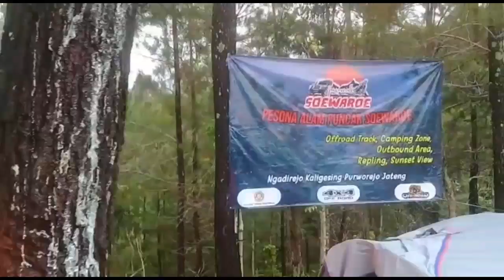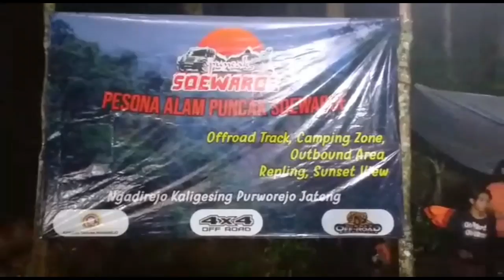jip wisata offroad purworejo pesona puncak soewaroe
offroad di bukit soewaroe.bersama offroader kebumen dan jogja
dipimpin oleh pak janto ki lurah offroad.